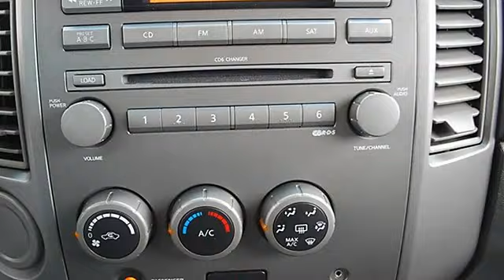2005 Nissan Titan - Classic Dealer Group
For Sale: 2005 Nissan Titan
VIN: 1N6BA06A05N557178
Engine: V8 5.6L
Drivetrain: RWD
Transmission: Automatic
Mileage: 78,399
Color: Radiant Silver (exterior) Graphite/Titanium (interior)

Features:
2005 Nissan Titan Extended Cab Pickup.